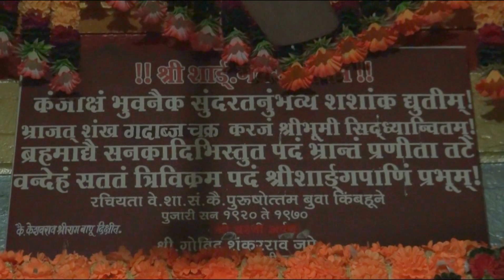(Biggest Balaji Idol) Balaji Temple - Mehkar...MAHARASTRA (Pt. 1)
This is very old temple which has biggest Balaji idol.The idol is made in single black stone. Mehkar is located near Lonar Lake. It is nearly 130 km away from Ellora Caves and 21 km from Lonar.It has a temple of the Hindu god Balaji that is more than 120 years old. The documents written on copper found with Balaji's sculpture are now in the British Museum, England. it is the largest sculpture of LORD BALAJI in Asia.
Mehkar also has a wonder place called "Haran Tekdi" which has a great old temple. It is a myth that Lord Ram had caught hold of one bare [Haran], hence it is named as Haran Tekdi